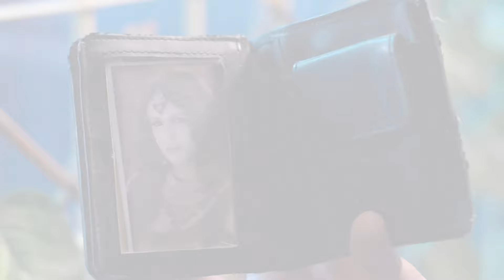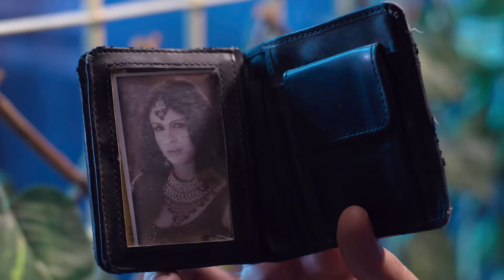Samaira ने किया Shubhra को blackmail, OMG! 😳 | Kyun Rishton Mein Katti Batti | Ep. 51 | Zee TV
Samaira blackmails Shubhra, pushing her into a corner. How will Shubhra fight back against this ruthless attack? Watch to see the stakes rise! 🕵️‍♀️

Samaira begins to break Shubhra and Kuldeeps marriage. Will their children, Rishi and Roli, be able to clear their parents differences?PL2QlXuKj-XY02vq8PC97cvCYx5pHkWHI-

Samaira ने किया Shubhra को blackmail, OMG! 😳 | Kyun Rishton Mein Katti Batti | Full Ep. 51 | Popular Hindi Show | Zee Anmol